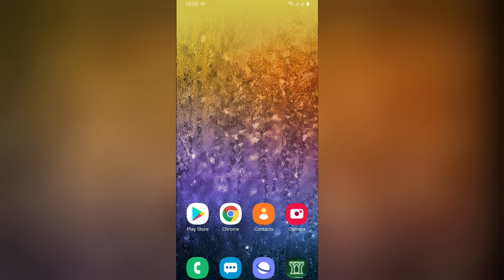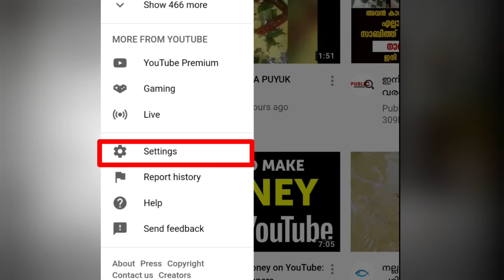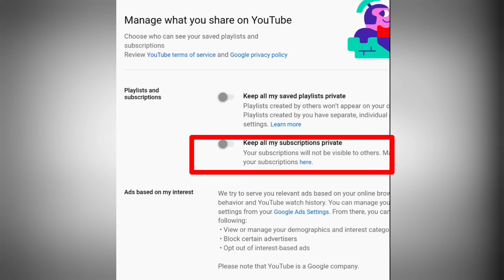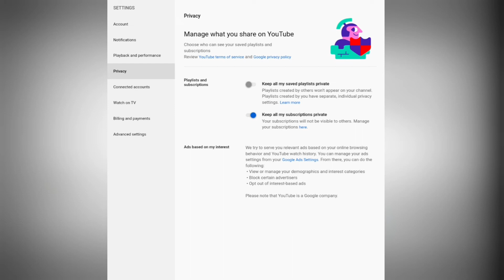How To Hide My Subscriptions || How To Private My Subscription.സബ്സ്ക്രൈബ് ചെയ്തവരെയും ഒളിപ്പിക്കാം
How To Hide My Subscribtions in youtube
Easy Way For Private ur Subscribtion
നിങ്ങൾ സബ്സ്ക്രൈബ് ചെയ്തവരെയും ഒളിപ്പിക്കാം

About My Channel:
This Channel for new youtube's who have intrest making video on yotube we will help them about all formalities in youtube How make video, How to Editting, How to promoting everything.

Tip Tok
TipTok Malayalam